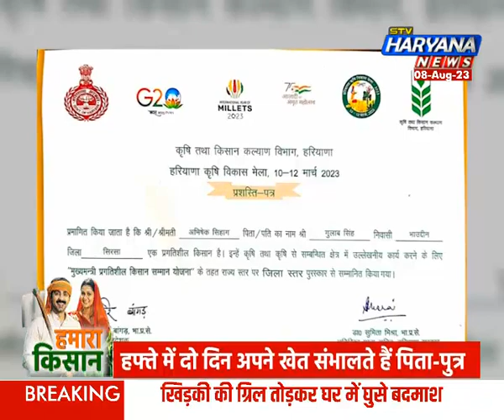खेती में कमाल कर रहे प्रगतिशील किसान, नए आयाम स्थापित कर रहे डॉ. गुलाब और डॉ. अभिषेक